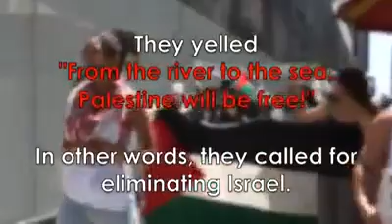When anti-Israel protesters call for "intifada" on the streets of New York,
When anti-Israel protesters call for "intifada" on the streets of New York, thousands of Jews spontaneously start rally in support of the IDF and Israel. WATCH